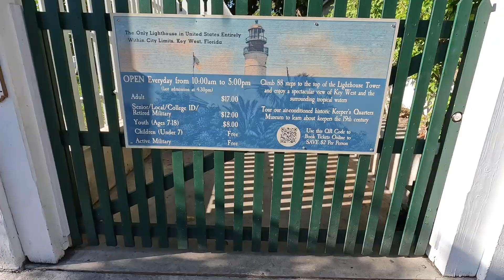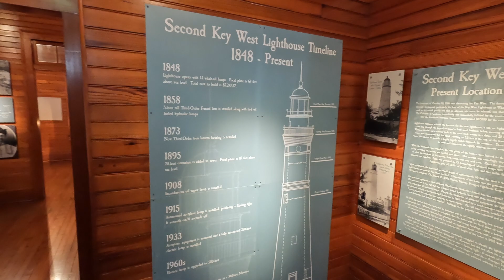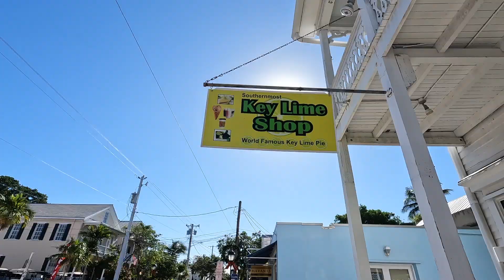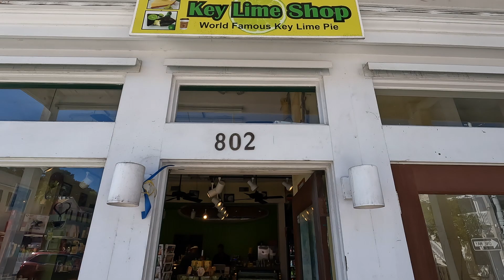Royal Caribbean Grandeur of the Seas Tour - Cruise Ship Review - Key West & Labadee, Haiti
Grandeur of the Seas is Royal Caribbean's smallest ship but it's large on fun and value!  Get our full review of this ship, our cruise itinerary to Key West and Labadee (separate video coming soon!) And WANDER with us around this awesome cruise ship.